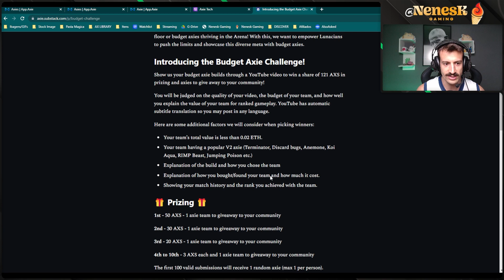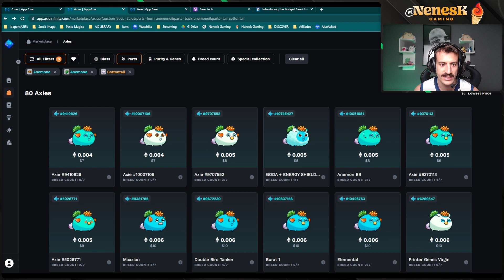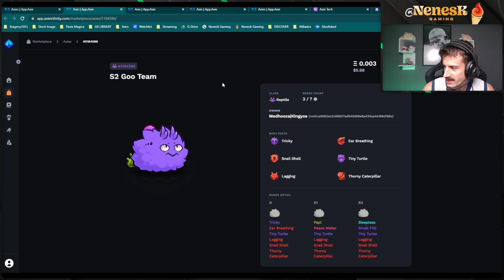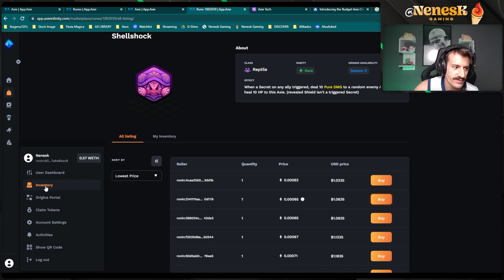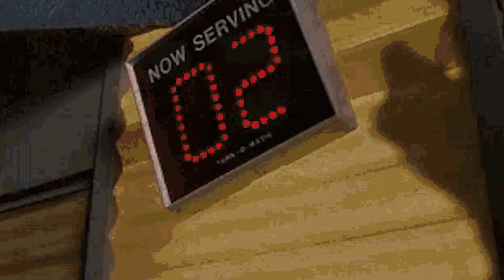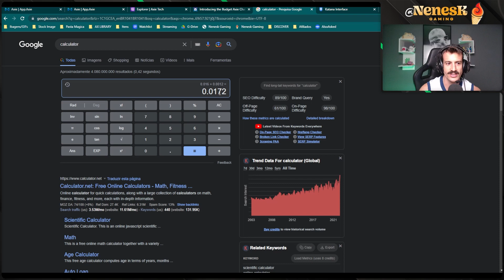DESAFIO do Time Barato! - Axie Infinity Budget Challenge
Esse é o desafio de times baratos BudgetAxie onde as pessoas deveriam criar um time de até 0.02 ETH usando preferencialmente axies que funcionavam bem no axieinfinity Classic. Essa foi a composição que eu fiz! Espero que gostem!